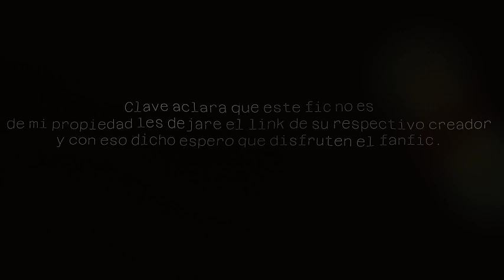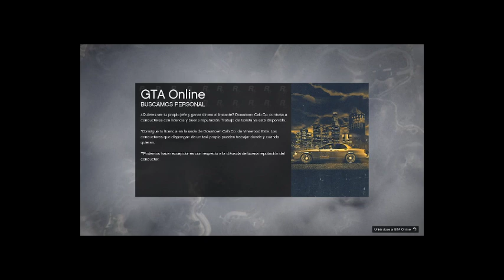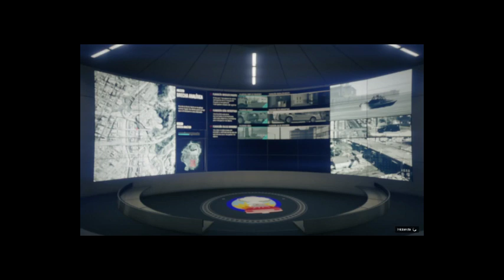Kitsune de la tripulación de demolición de Nerima | Capitulo 12 | [Naruto x Ranma1/2 ]